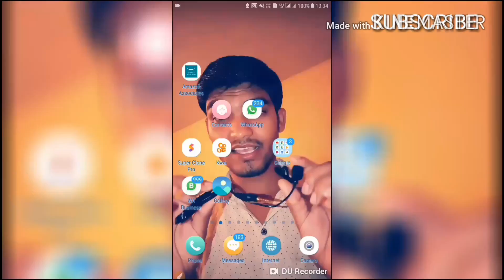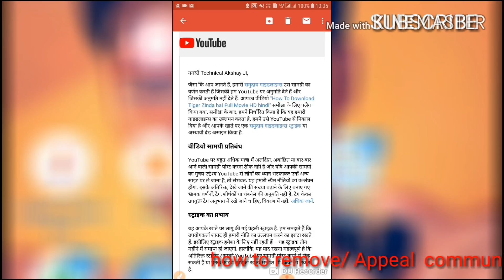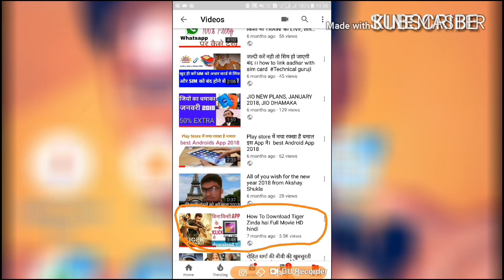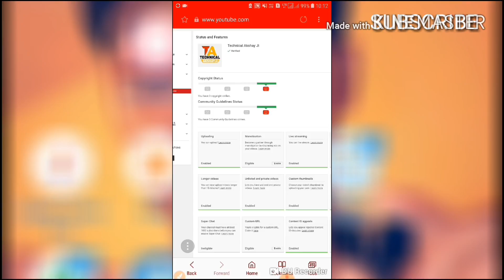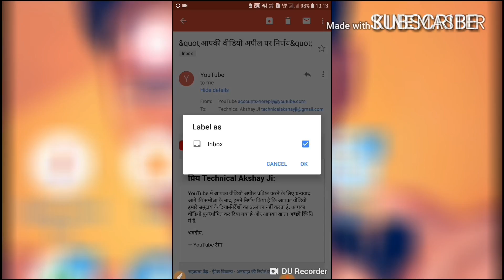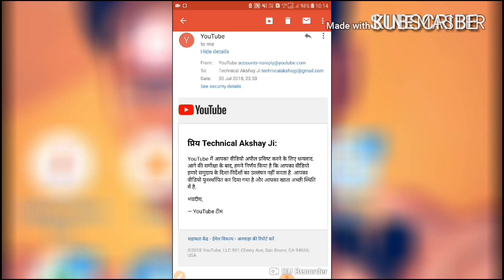how to remove community guideline strikes | Appeal community guideline strikes 2018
Dosto is video me main btaya hun ki Maine kis trah se apne YouTube channel ka community guideline strikes remove kiya hun aap bhi kar sakte ho